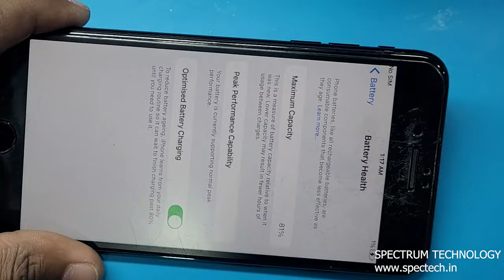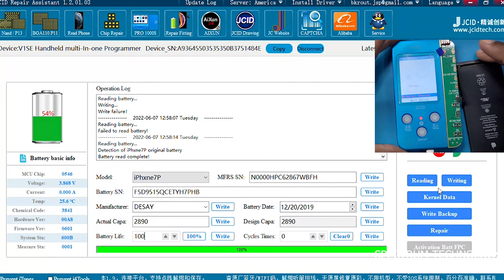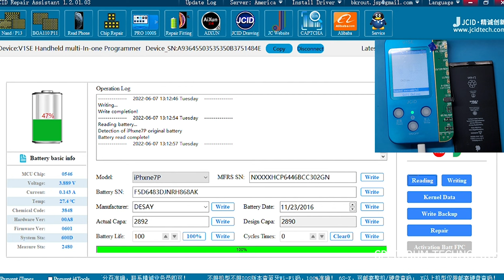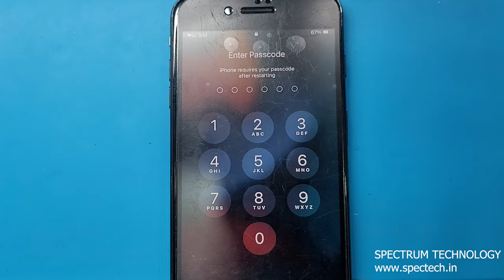iPhone 7 Plus battery replacement with Jc v1se programmer.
chiplevel repair.